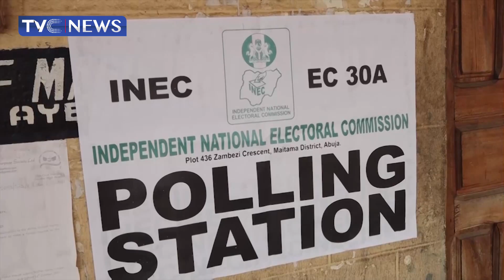Ondo APC Promises Level Playing Field As Morayo Lebi Declares Intention To Run Again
The APC leadership in ondo state has given assurance that a level playing field will be provided for all aspirants interested in contesting for the forthcoming Ondo South Senatorial District election.